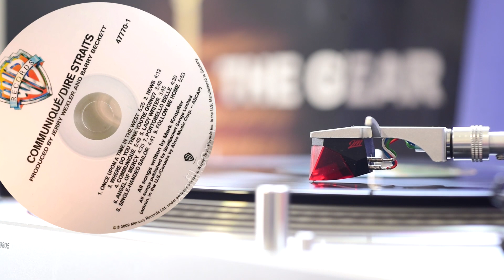Dire Straits - News / Where do you think you're going 1979 / Vinyl, Lp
"Communiqué" 1979